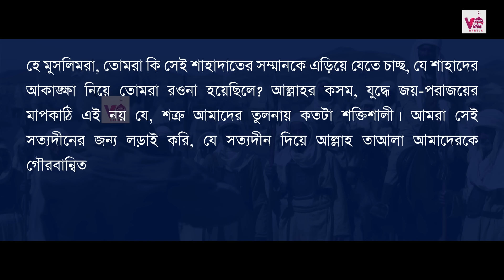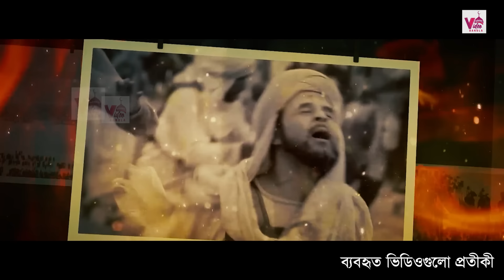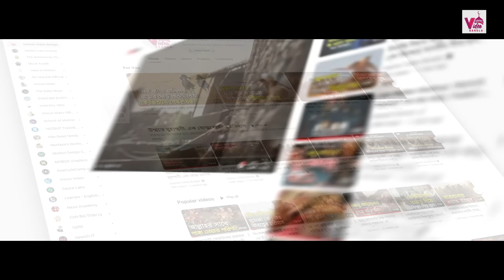মুতার যুদ্ধ | উম্মতে মুহাম্মদী: এক যোদ্ধা জাতির ইতিহাস | পর্ব-১৬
*উম্মতে মুহাম্মদী: এক যোদ্ধা জাতির ইতিহাস*

ইসলামের বিজয়ের ইতিহাস নিয়ে ধারাবাহিক আয়োজন-

✔ মূতার যুদ্ধের প্রেক্ষাপট
✔ বসরার শাসক শুরাহবিল ইবনে আমর গাস্সানির ঔদ্ধত্য
✔ নীতি লঙ্ঘন করে দূতকে হত্যা
✔ দূত হত্যার খবরে বিক্ষুব্ধ মদিনাবাসী
✔ রসুল সঃ এর নির্দেশে মদিনাায় সৈন্যবাহিনী গঠন
✔  রসূল (সা.) কর্তৃক পর্যায়ক্রমে তিনজন কমান্ডার নিযুক্ত
✔ বসরা অভিমুখে মুসলিম তিন হাজার সেনার যুদ্ধযাত্রা
✔ বসরার পক্ষে রোমান সম্রাট হেরাক্লিয়াসের এক লক্ষ সেনা প্রেরণ
✔ এক লক্ষ রোমান সেনা ও আরবের বিভিন্ন গোত্র মিলে ২ লাখ সেনা সমাবেশ
✔ মুসলিম বাহিনী জর্ডানের সীমান্ত এলাকায় অবস্থান
✔ বিশাল সৈন্য সমাবেশের সামনে বিস্মিত ও চিন্তিত মুসলিম বাহিনী
✔ দুই রাত মুসলিম বাহিনীর পরামর্শ ও সিদ্ধান্তহীনতা
✔ হযরত আব্দুল্লাহ ইবনে রাওয়াহা রাঃ এর ভাষণ ও পরিস্থিতি পরিবর্তন
✔ দুই লাখ রোমান সেনার মুখোমুখি তিন হাজারের মুসলিম বাহিনী
✔ প্রথম কমান্ডার জায়েদ বিন হারিসা রাঃ এর শাহাদাত বরণ
✔ দ্বিতীয় কমান্ডার জাফর ইবনে আবি তালিব রাঃ এর শাহাদাত বরণ
✔ তৃতীয় কমান্ডার আব্দুল্লাহ ইবনে রাওয়াহা রাঃ এর শাহাদাত বরণ
✔ খালিদ বিন ওয়ালিদ রাঃ এর কমান্ডার হিসেবে আত্মপ্রকাশ
✔ খালিদ বিন ওয়ালিদ রাঃ এর নেতৃত্বে নতুন রণকৌশল
✔ হতচকিত হয়ে পরে দুই লক্ষ রোমান সেনা
✔ রোমান সেনাদের পক্ষে যুদ্ধবিরতির আহ্বান
✔ যুদ্ধ অমীমাংসিত রেখে মুসলিম বাহিনীর মদীনায়  প্রত্যাবর্তন
✔ খালিদ বিন ওয়ালিদকে রসূল (সা.) এর সাইফুল্লাহ উপাধি
✔ আরবজুড়ে নবগঠিত মুসলিম জাতির নতুনরুপে প্রকাশ
✔ মুতার যুদ্ধের বিশ্লেষণ (পুরো ভিডিওজুড়ে)